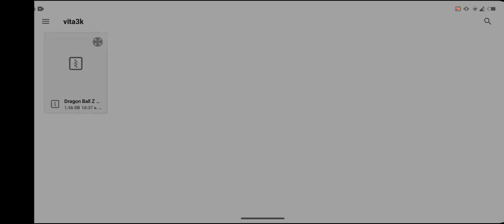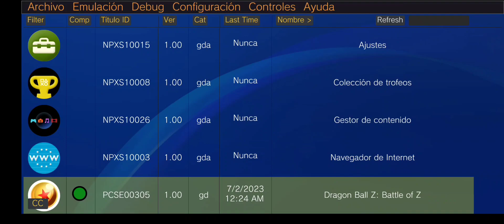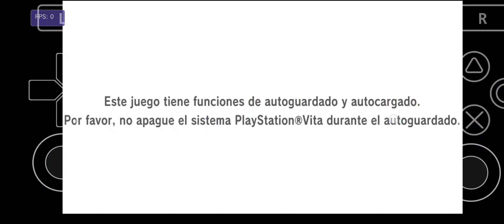Prueba De Rendimiento Dragon Ball Battle Of Z Vita3k Android en Vita3K android Gama Media 2023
prueba de Rendimiento del emulador vita3k en android gama media y baja sin lag configuración de vita3k android 2023 jugar a  dragon ball battle of z    en vita3k en android mas mejor driver para vita3k en android test de  dragon ball battle of z    en vita3k android 2023.

Información
                    Vita3k

-Vita3K es el emulador más avanzado para jugar a PS Vita. Lanzado originalmente para Windows y Mac, la versión para Android de este emulador nos permite disfrutar de los juegos de la última consola portátil de Sony en cualquier parte.

- Al abrir Vita3K, tenemos que instalar el correspondiente firmware de la consola y las fuentes para que se vean bien las letras en algunos juegos. Tras ello, llegamos a un menú en el que podemos instalar las copias de nuestros juegos originales y otros elementos mediante ficheros VPK, ZIP o PKG.

Vita3K permite jugar usando controles virtuales en la pantalla o conectando un mando por USB o por Bluetooth. También es posible jugar por Internet con otros jugadores a algunos juegos que han implementado juego online casero.